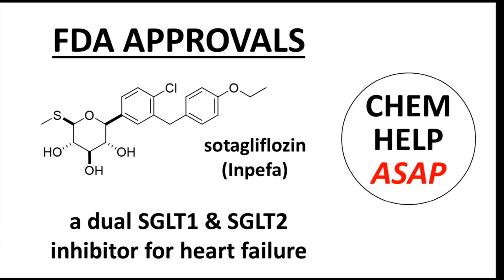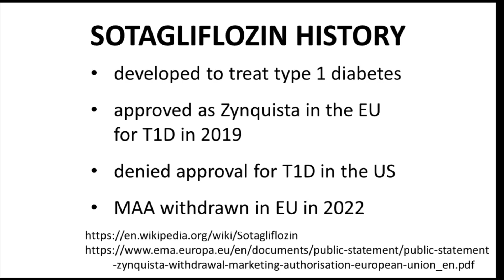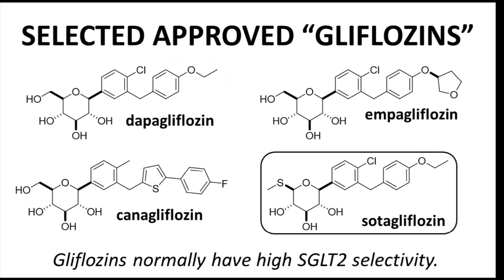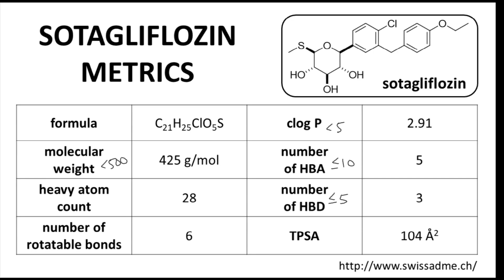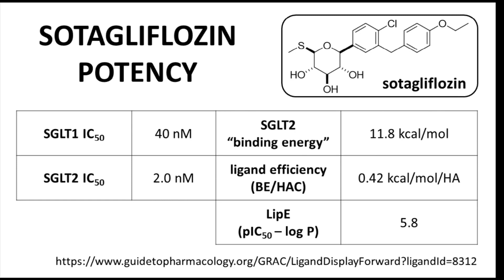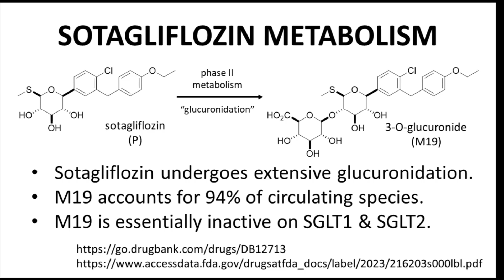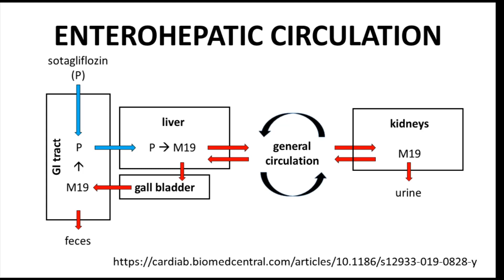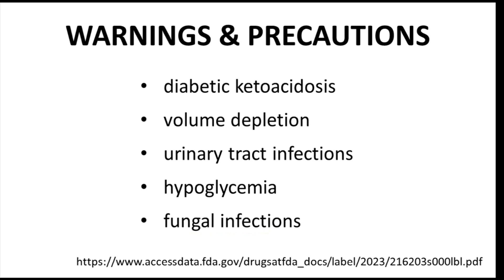FDA approval of sotagliflozin - Inpefa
This video describes the approval of sotagliflozin (Inpefa), a dual SGLT1 and SGLT2 inhibitor for the treatment of heart failure.  Sotagliflozin was approved by the U.S. FDA on May 26, 2023.  The structural features, ADME/PK, and key safety risks of sotagliflozin are discussed.

This video was created for academic purposes.  The creator of the video has no financial stake in Lexicon Pharmaceuticals or relationship with the FDA.